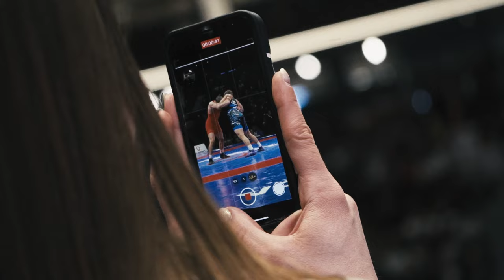Яркие моменты OLIMPBET предолимпийского чемпионата России по вольной борьбе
С 30 апреля по 4 мая в подмосковной LIVE Арене прошел OLIMPBET предолимпийский чемпионат России по вольной борьбе, который  вошел в историю по рекордному числу зрителей на арене (финальный день соревнований собрал около 9.000 посетителей) и просмотров на официальных ресурсах Федерации спортивной борьбы России (свыше 4 млн просмотров). Представляем вашему вниманию итоговый ролик с чемпионата.

Больше видео смотрите на WRESTLINGTV.RU